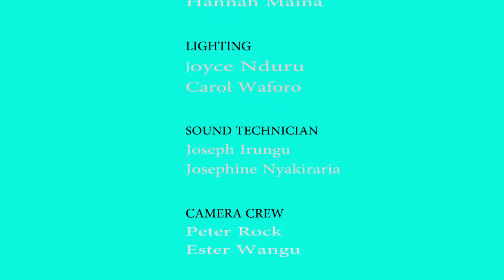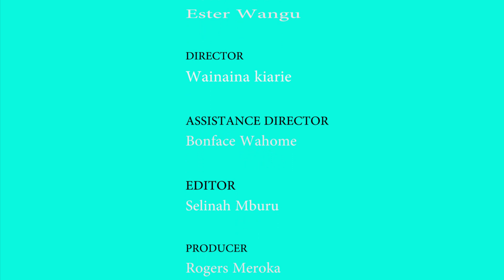MUKUHI WA MBURU TALENT SHOW-MENYA TARANDA NA MUKUHI WA MBURU